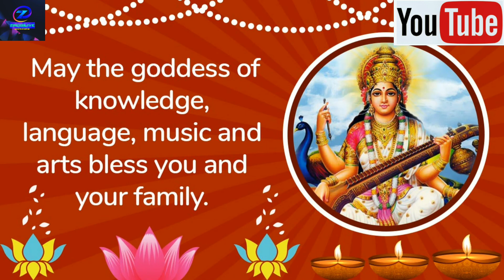Happy Basant Panchami 2021 Wishes,Greetings,Sms,Quotes|Vasant Panchami Whatsapp Status Video#shorts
Hello Friends!
                          Today in this video I have shared beautiful Vasant Panchami Wishes!! Share these lovely wishes to your friends and family on social media.
Vasant Panchami, also spelled Basant Panchami is a Hindi spring festival. This festival is celebrated between the month of January and February! It is one of the most celebrated Hindu festival devoted to goddess Saraswati 🙏On this day goddess Saraswati is worshipped! Here’s the date of Basant Panchami 2021...
16  February 2021, Tuesday
Vasant Panchami | Basant Panchami | Goddess Saraswati | Video Status
Basant Panchmi whatsapp status 2021 | happy Basant Panchmi | Saraswati Pooja | Saraswati Puja 2021
Happy Basant Panchami 2020 Wishes | Vasant Panchami Whatsapp Status Video | बसंत पंचमी
vasantpanchami​2021
happy basant panchami gif,basant panchami wishes,basant panchami songs,basant panchami quotes,basant panchami whatsapp video full hd,basant panchami 2021
happy basant panchami status 2021|sarasvati vandana status|Saraswati Puja status 2021
Happy Basant Panchami 2021| Basant panchmi Whatsapp Status | Vasant Panchami wishes |